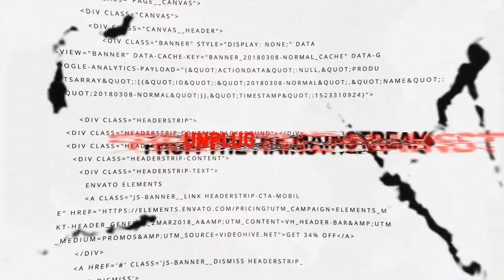How to Craft a Winning Progressive Message with Comms Expert Anat Shenker-Osorio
We close the first hour with Anat Shenker-Osorio of ASO Communications for a discussion about progressive messaging – what it gets right, and what it needs to do better.

The Rick Smith Show streams live every weeknight from 9p-11p EST on YouTube, and you can catch up on what you miss twice a week on Free Speech TV:

Thursday night @ 8pm EST
Saturday night @ 7pm EST

Be sure to add the FSTV channel on Apple TV or Roku or find us in the regular channel lineup on DirecTV or Dish.

Radio listeners - Don't miss the call-in show every Saturday night from 6p-8p EST on WBAI 99.5fm in New York City.

You can even find us on Sundays on the west coast on KPFK in Los Angeles @ 2pm EST, 11am PST.